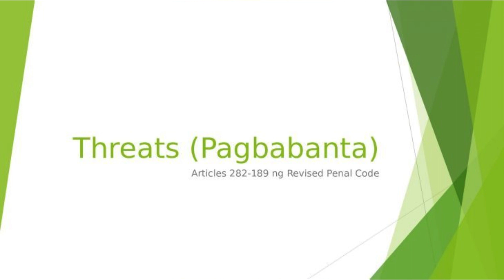ANO ANG MGA KASO NA KINAKAHARAP NGAYON NI AWRA | Awra Briguela | Kaso laban kay Awra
This is a video about Philippine Showbiz Industry
ANO ANG MGA KASO NA KINAKAHARAP NGAYON NI AWRA